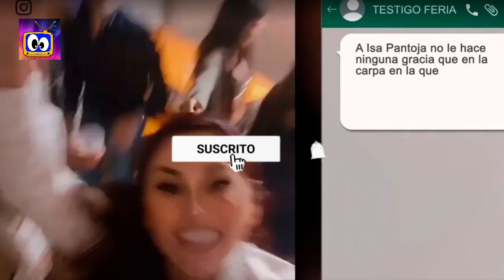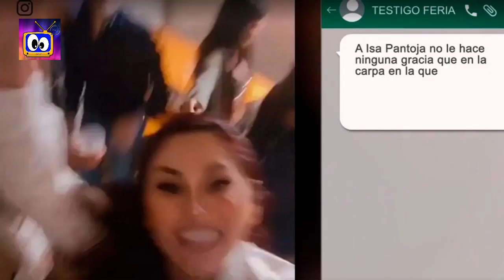ISA PANTOJA EXPULSADA DE UNA CASETA TRAS ALTERCADO EN FERIA DE ABRIL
La hija de la tonadillera ha explicado que en ningún momento se metió en el altercado
Altercado con Isa Pantoja en la Feria de Abril de Madrid: "Casi llegan a las manos, la echaron de la caseta"
Videos Anteriores:
Vídeos Anteriores:
MARTA RIESCO Y ANTONIO DAVID FLORES ROMPEN SU RELACIÓN 'ROCIO FLORES HAS CONSEGUIDO LO QUE QUERÍAS'